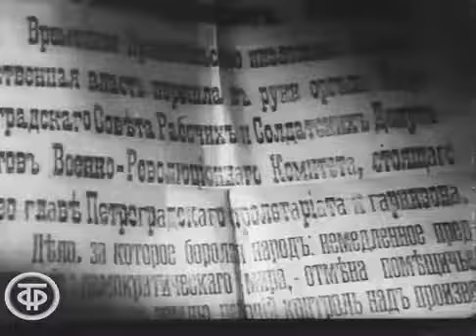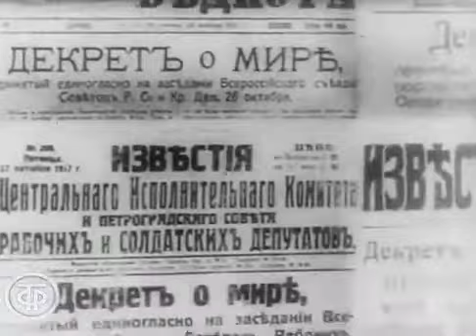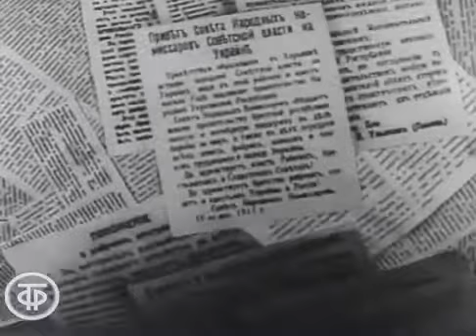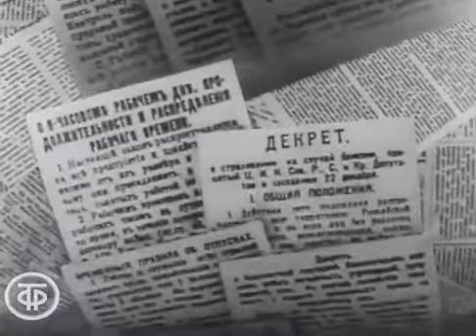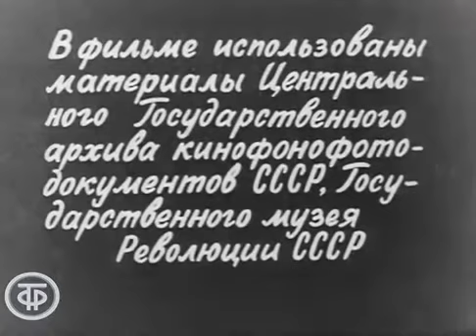Да здравствует Великая Октябрьская социалистическая революция!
Днем 25 октября 1917 года В. И. Ленин выступил на пленуме Петроградского Совета:«Товарищи!  Рабочая и крестьянская революция, о необходимости которой все время говорили большевики, совершилась.
Какое значение имеет эта рабочая и крестьянская революция?

Прежде всего, значение этого переворота состоит в том, что у нас будет Советское правительство, наш собственный орган власти, без какого бы то ни было участия буржуазии. Угнетенные массы сами создадут власть. В корне будет разбит старый государственный аппарат и будет создан новый аппарат управления в лице советских организаций.

Отныне наступает новая полоса в истории России, и данная, третья русская революция должна в своем конечном итоге привести к победе социализма.

Внутри России громадная часть крестьянства сказала: довольно игры с капиталистами, - мы пойдем с рабочими. Мы приобретем доверие со стороны крестьян одним декретом, который уничтожит помещичью собственность. Крестьяне поймут, что только в союзе с рабочими спасение крестьянства. Мы учредим подлинный рабочий контроль над производством.

Теперь мы научились работать дружно. Об этом свидетельствует только что происшедшая революция. У нас имеется та сила массовой организации, которая победит все и доведет пролетариат до мировой революции.

В России мы сейчас должны заняться постройкой пролетарского социалистического государства.
Да здравствует всемирная социалистическая революция! (Бурные аплодисменты.)»
В. И. Ленин «Доклад о задачах власти Советов»,ПСС,т.35.

В.И.Ленин (Ульянов) «Удержат ли большевики государственную власть?»,ПСС., т.34.

«Пролетариат не сможет, говорят нам, привести в движение государственный аппарат.

Россией управляли после революции 1905 года 130 000 помещиков, управляли посредством бесконечных насилий над 150 миллионами людей, посредством безграничных издевательств над ними, принуждения огромного большинства к каторжному труду и полуголодному существованию.

И Россией, будто бы, не смогут управлять 240 000 членов партии большевиков, управлять в интересах бедных и против богатых. Эти 240 000 человек имеют за себя уже теперь не менее одного миллиона голосов взрослого населения, ибо именно такое соотношение числа членов партии к числу подаваемых за нее голосов установлено опытом Европы и опытом России, хотя бы, например, августовскими выборами в Питерскую думу.
Вот у нас уже «государственный аппарат» в один миллион людей, преданных социалистическому государству идейно, а не ради получения 20-го числа ежемесячно крупного куша.

Мало того, у нас есть «чудесное средство» сразу, одним ударом удесятерить наш государственный аппарат, средство, которым ни одно капиталистическое государство никогда не располагало и располагать не может. Это чудесное дело - привлечение трудящихся, привлечение бедноты к повседневной работе управления государством.

Мы не утописты. Мы знаем, что любой чернорабочий и любая кухарка не способны сейчас же вступить в управление государством. В этом мы согласны и с кадетами, и с Брешковской, и с Церетели.

Но мы отличаемся от этих граждан тем, что требуем немедленного разрыва с тем предрассудком, будто управлять государством, нести будничную, ежедневную работу управления в состоянии только богатые или из богатых семей взятые чиновники.

Мы требуем, чтобы обучение делу государственного управления велось сознательными рабочими и солдатами и чтобы начато было оно немедленно, т. е. к обучению этому немедленно начали привлекать всех трудящихся, всю бедноту.

По-нашему, для облегчения неслыханных тягостей и бедствий войны, а равно для лечения тех ужаснейших ран, которые нанесла народу война, нужен революционный демократизм, нужны революционные меры.

К управлению государством в таком духе мы можем сразу привлечь государственный аппарат, миллионов в десять, если не в двадцать человек, аппарат, не виданный ни в одном капиталистическом государстве. Этот аппарат только мы можем создать, ибо нам обеспечено полнейшее и беззаветное сочувствие гигантского большинства населения. Этот аппарат только мы можем создать, ибо у нас есть сознательные дисциплинированные долгой капиталистической «выучкой» (недаром же мы были на выучке у капитализма) рабочие…

Самое главное - внушить угнетенным и трудящимся доверие в свои силы, показать им на практике, что они могут и должны взяться сами за правильное, строжайше упорядоченное, организованное распределение…. в интересах бедноты.

Без этого спасения России от краха и гибели нет , а добросовестный, смелый, повсеместный приступ к передаче дела управления в руки пролетариев и полупролетариев даст такой невиданный в истории революционный энтузиазм масс, умножит во столько раз народные силы по борьбе с бедствиями, что многое кажущееся невозможным для на их узких, старых, бюрократических сил, станет осуществимым для сил миллионной массы, начинающей работать на себя, а не на капиталиста, не на барчука, не на чиновника, не из-под палки.»
Летопись полувека. Год 1917